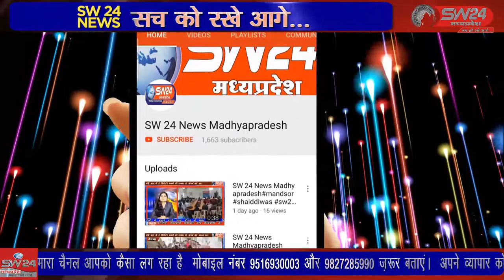SW 24 News Madhyapradesh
सालों से आईपीएल में बैटिंग का खेल चल रहा है अब शहर में युवाओं का शिकार कर घर बर्बाद कर रहा है । अभी हाल ही में ताजा मामला फिजिकल थाना अंतर्गत एवं करैरा थाना अंतर्गत देखने में आया है । शिवपुरी से युसूफ खान की रिपोर्ट।